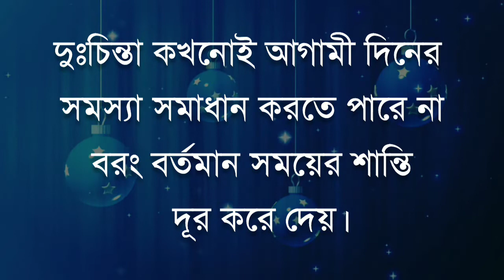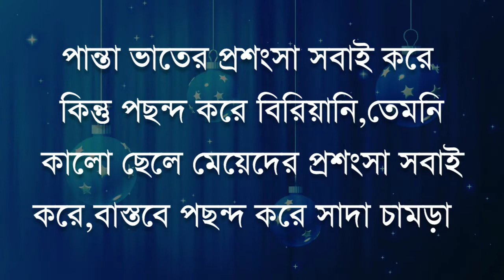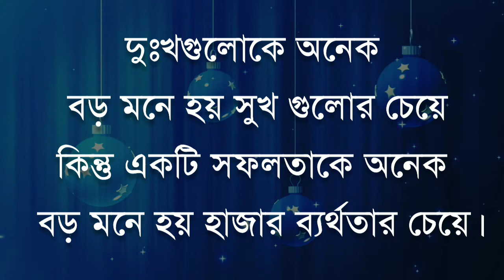টেনশন ও কষ্ট আপনাকে ছুঁতে পারবে না | apj Abdul kalam motivation | Bangla quotes | Bengali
There are some things in the video that will give you peace of mind, remove all the worries of the mind and inspire all your work.

ভিডিওটিতে এমন কিছু জিনিস রয়েছে যা আপনাকে মানসিক শান্তি দেবে, মনের সমস্ত দুশ্চিন্তা দূর করবে এবং আপনার সমস্ত কাজে অনুপ্রাণিত করবে..

Heart touching love quotes in Bangla
Emotional status in Bangla
Bani in Bangla
Heart touching and emotional story in Bangla
Motivational story in Bangla
Heart touching Motivational story and quotes in Bangla
Inspirational quotes in Bangla
Bani
Emotional quotes and story
Best Motivational vedio in Bangla
Motivational quotes heart touching in Bangla

Inspirational speech
Inspirational speech new bangla vedio
Inspirational speech
Super Motivational quotes & STORY
অনুপ্রেরণা মূলক উক্তি
মনীষীদের উক্তি
ভালোবাসার উক্তি
কষ্টের কথা
জীবন বদলে দেওয়া বিখ্যাত উক্ত